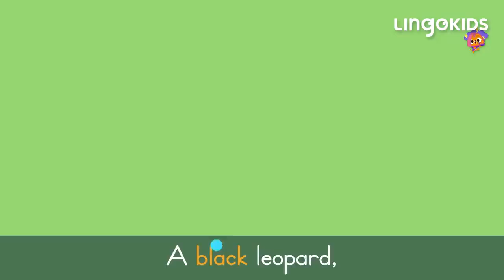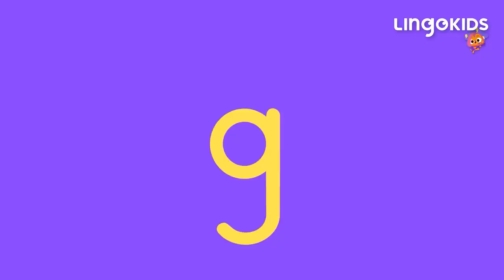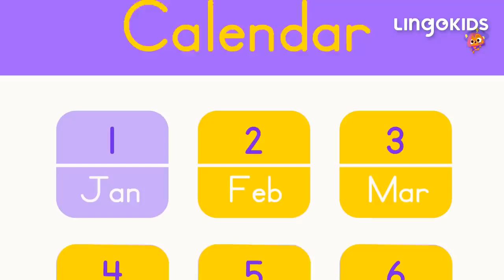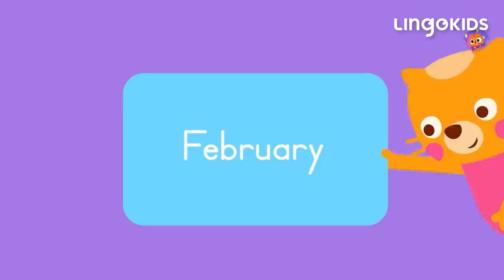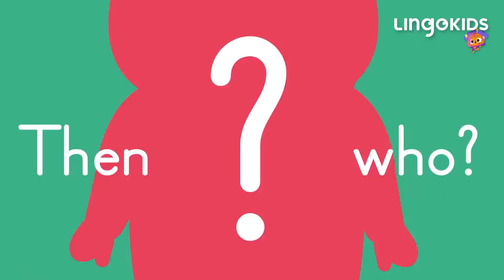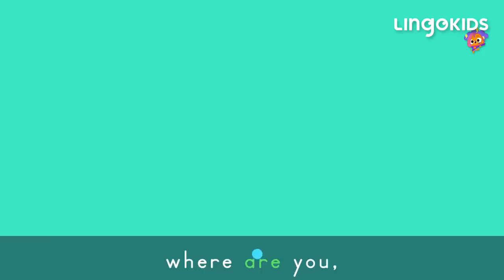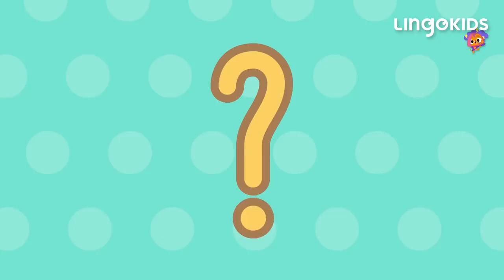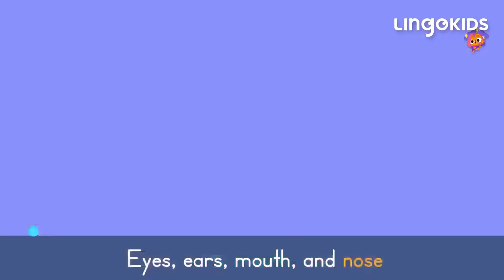Rain Rain Go Away 🌦️ + More Nursery Rhymes and Kids Songs | Lingokids